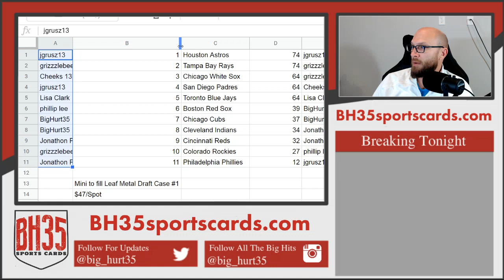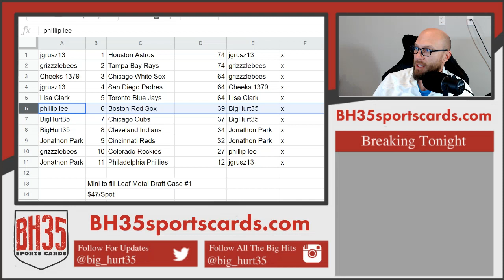Mini Filler for 2019 Leaf Metal Draft Baseball Case Break #1